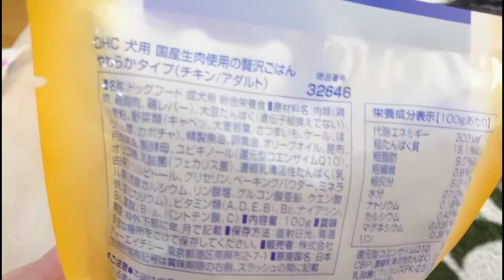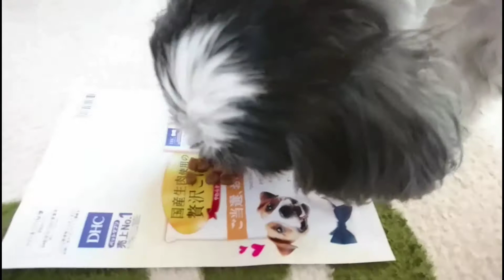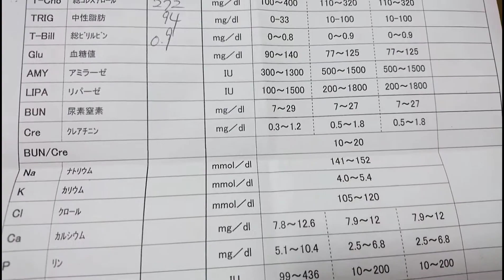日曜日、血液検査行って来ました & 雪で真っ白♪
１日１回の薬になってから初めての血液検査。少しALTがオーバーしましたが「許容範囲内」だそうで、このまま１日１回の薬で続けて行くコトになりました(o^－^o)

雪。雪。と、騒いで、本当～～に！大雪になりました(笑)  世の中が浄化されたように見えます.ﾟ+.(・∀・)ﾟ+.ﾟ